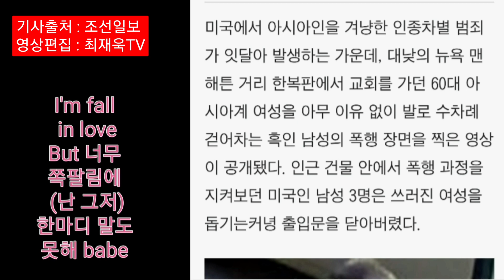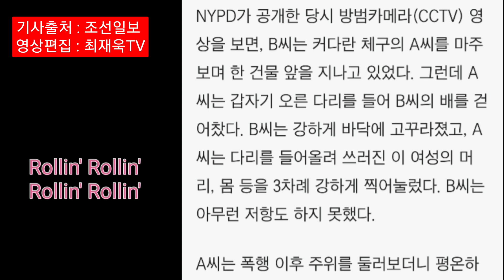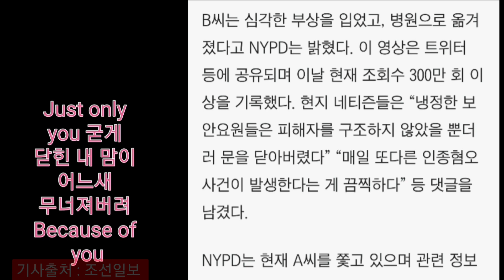맨해튼 거리서 짓밟힌 아시아 여성... 보안요원은 문을 닫았다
연속듣기
기획된탄핵, 조작된민심